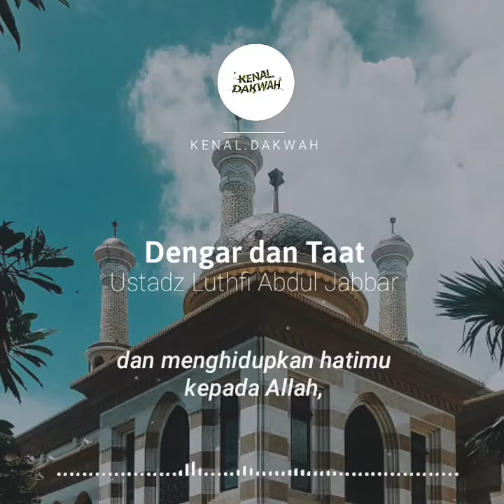Sami'na wa atoqna .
Agama mengikuti kehendak Allah Azza Wa Jalla ...
Bukan kehendak makhluk...